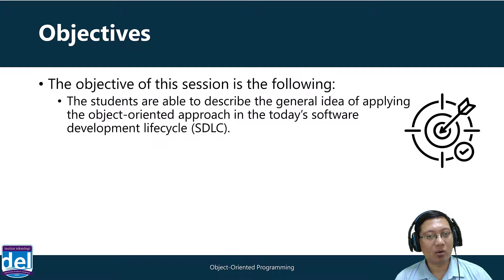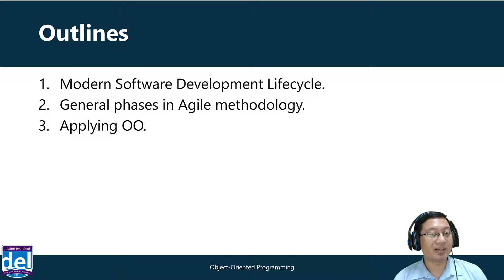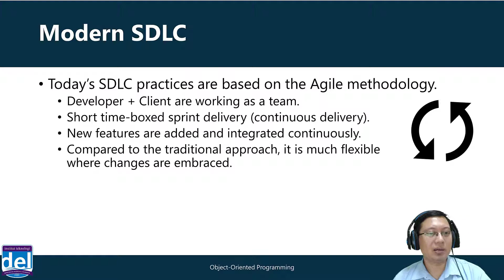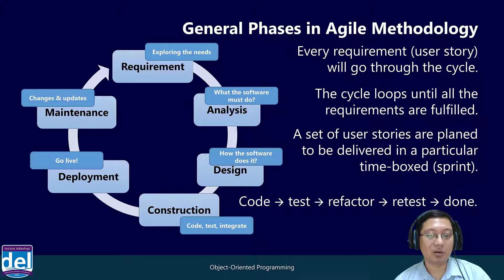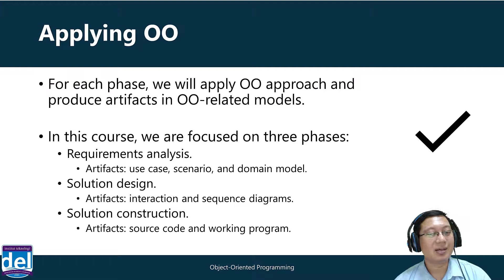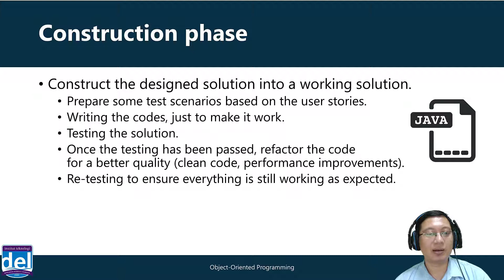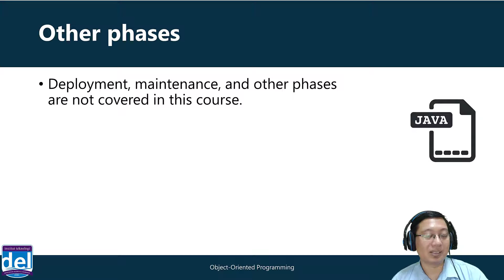Software Development Lifecycle | PBO | Bahasa Indonesia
Minggu/Sesi: 01/01
Topik: Software Development Lifecycle (Conference Class)
Oleh : Mario E. S. Simaremare, S.Kom., M.Sc.

References:
Cay Horstman. Core Java.
Matt Weisfeld. The Object-Oriented Thought Process.